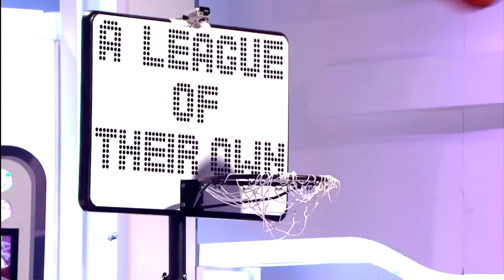Georgie Thompson 28.10.11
Georgie Thompson